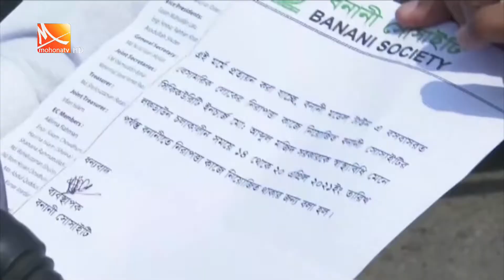মহামারি করোনার সংক্রমণ রোধে সারাদেশে শুরু হলো কঠোর লকডাউন।